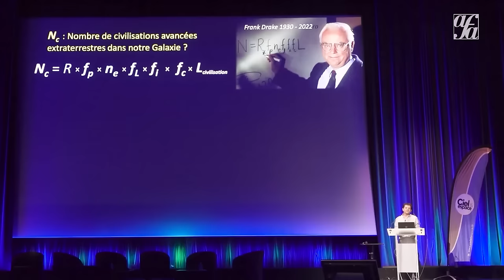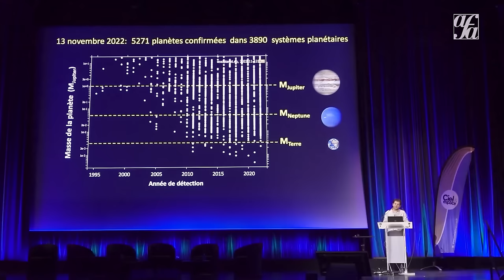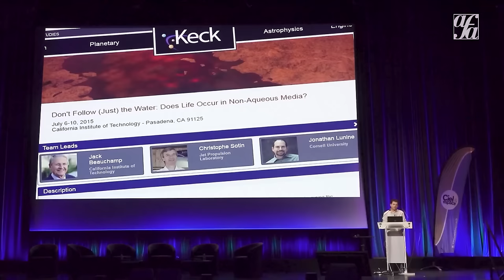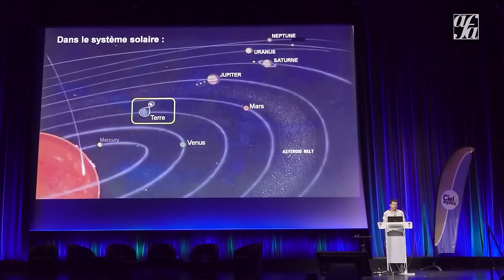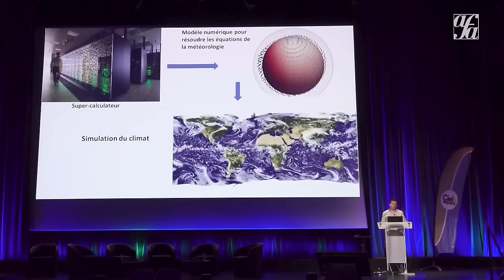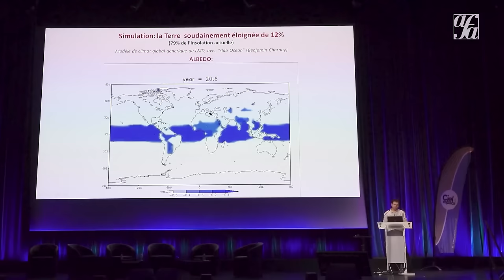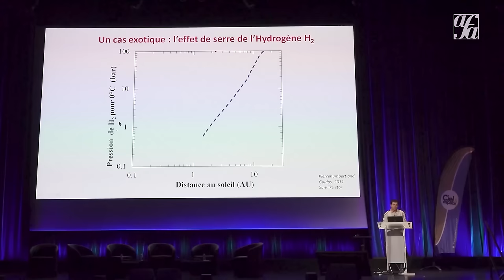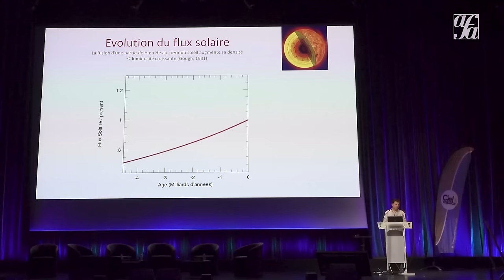[François Forget] La solution de l'équation de la vie (équation de Drake)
Il est à présent démontré que la plupart des étoiles de notre galaxie sont entourées de planètes rocheuses comme la notre. Y a-t-il donc beaucoup d’autres Terres propices à la vie ? Cela n’est pas évident : nous avons découvert que notre système solaire semble très atypique, et que les phénomènes qui ont permis à la Terre de maintenir de l’eau liquide à sa surface tout au long de son existence sont peut-être particuliers. Il ne serait pas fortuit que nous soyons sur une planète exceptionnelle car, justement, nous en sommes le produit ! Une conférence donnée aux Rencontres du ciel et de l'espace, par François Forget, Académicien, Directeur de Recherches au LMD, Paris Sorbonne.